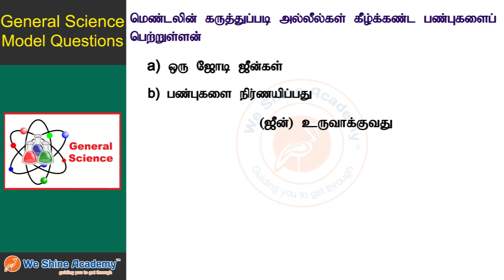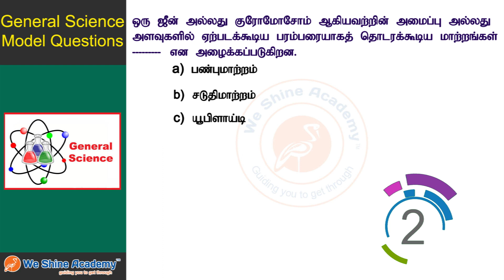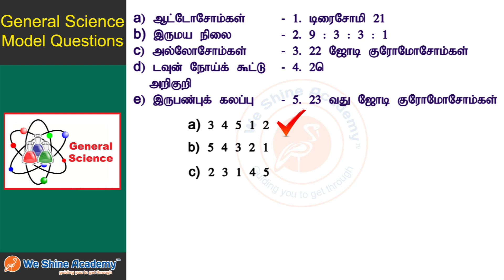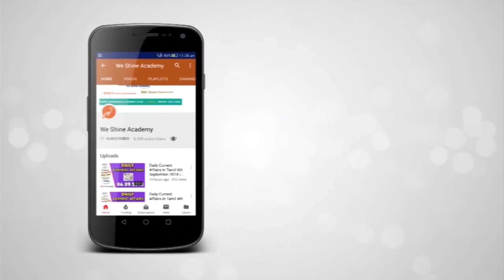10 th Std Science Bookback Questions in Chapter 18 | TNPSC, RRB, SSC | We Shine Academy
We Shine Academy Watch10 th Std Science Bookback Questions in Chapter 18, from the Experts of Best TNPSC Coaching Centre in Chennai.

FREE TNPSC GROUP IV MOCK TEST - 2019

Use this REAL TIME EXAM EXPERIENCE.

Timing & Venue will be updated soon

notification/

Category